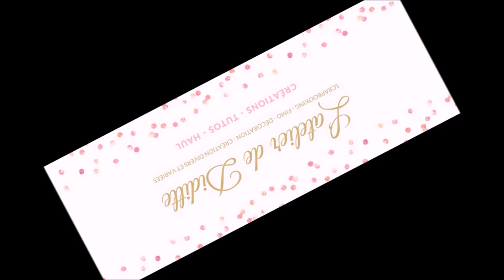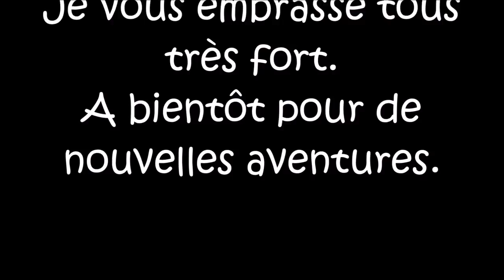Bonne Année 2019